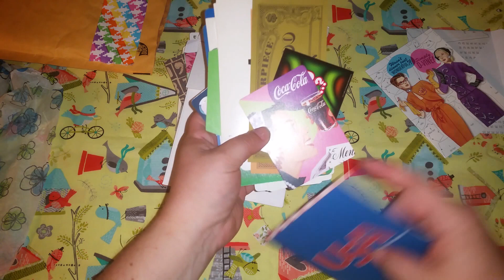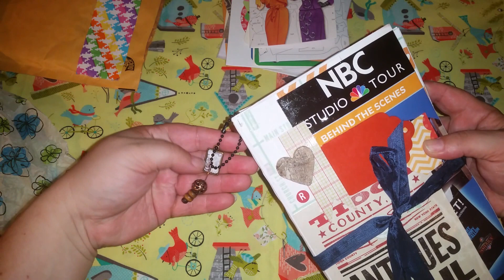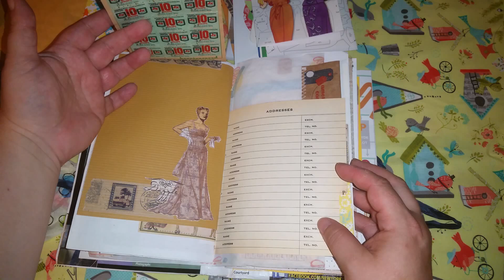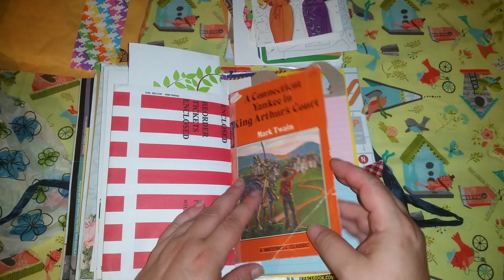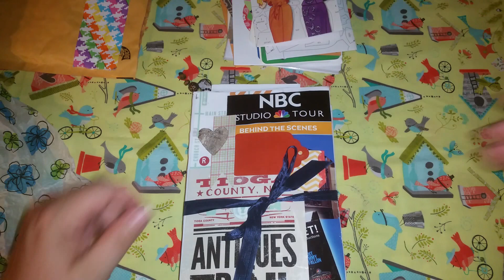''all about junk'' junk journal from Diane Hubert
This is the journal i received for the ''all about junk'' swap on the facebook group ''Junk journal junkies''